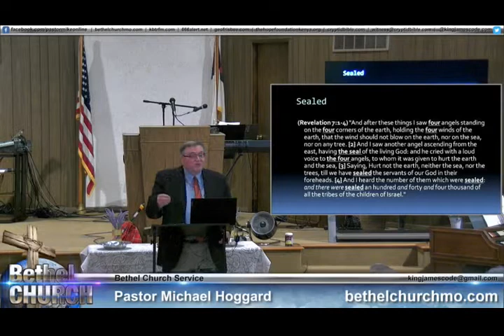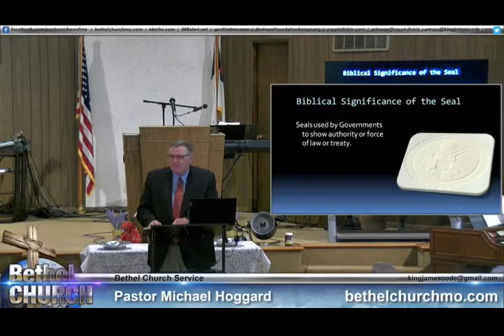Sealed By God - Mike Hoggard